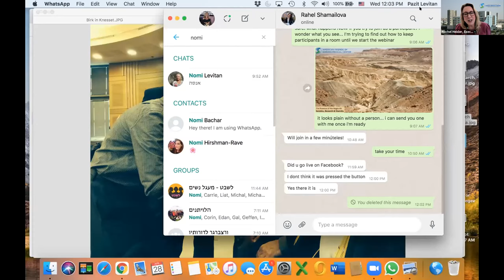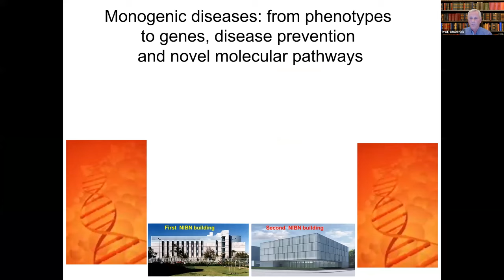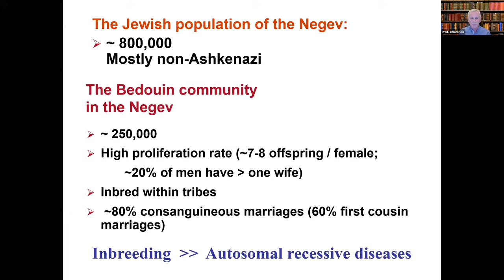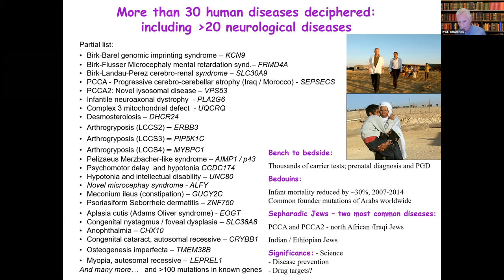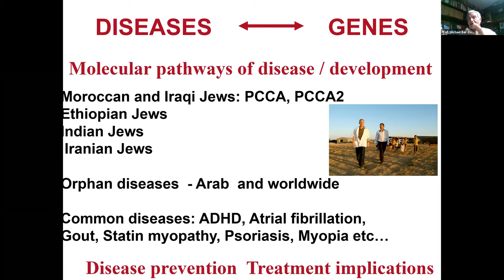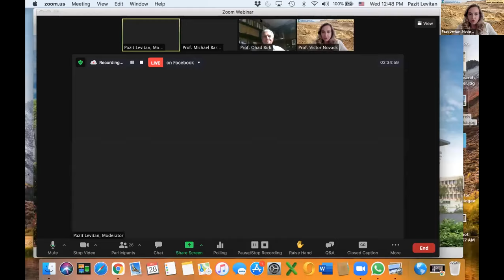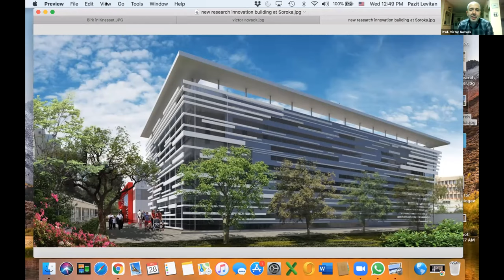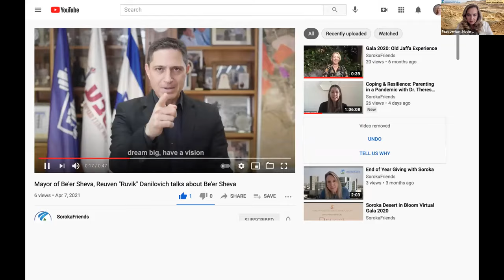The Promise of the Negev Episode 3: Genetics, Research & Diversity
With an esteemed and legendary career at the forefront of the founding of the State of Israel, spanning government, history and literature, Prof. Bar-Zohar brings The Promise of the Negev to life. This week Prof. Bar-Zohar is hosting Professor. Ohad Birk, Head of the Genetics Institute at Soroka Medical Center; and Professor Victor Novack, Head of Clinical Research at Soroka Medical Center, for a vibrant discussion about research breakthroughs, decoding rare genetic disorders, diversity and much more.

With a donation of $180 or more at Soroka.org/Children you will receive a signed copy of Professor Bar-Zohar’s authoritative biography “Ben-Gurion”. Bar-Zohar is cherished friend of Soroka who is proudly collaborating on the entire The Promise of the Negev Soroka Salon series. This special campaign is supporting the Pediatric Emergency Room at Soroka.

Soroka.org/Children

Thank you for your kind participation and continued support of our life-saving mission.